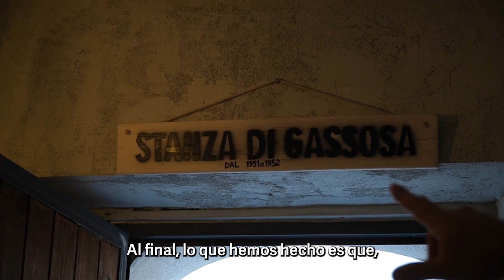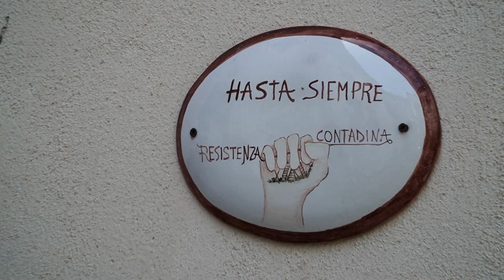Ruta del tomate: POMODORO RICCIO | Eric Ayala Pizzaiolo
Familia, segunda parte de la ruta de los tomates que hice por Nápoles. La segunda parada ha sido con Mimmo y su hermano que nos han enseñado el pomodoro Riccio que se ha hecho muy famoso desde que Franco Pepe lo utiliza para su margherita sbagliata.